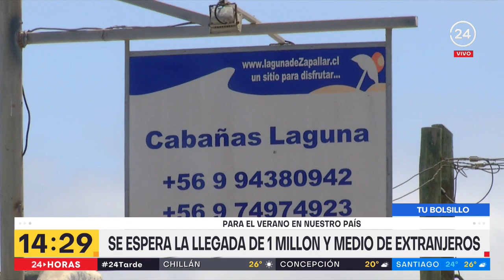Tu Bolsillo: Arriendos en la Región de Valparaíso subirán 50% para Año Nuevo | 24 Horas TVN Chile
Las expectativas son positivas para la Quinta Costa, pues los arriendos subirán debido al valor de la UF que sigue al alza. Desde la subsecretaría de Turismo, se espera que lleguen entre diciembre y marzo 1,5 millones de turistas extranjeros.